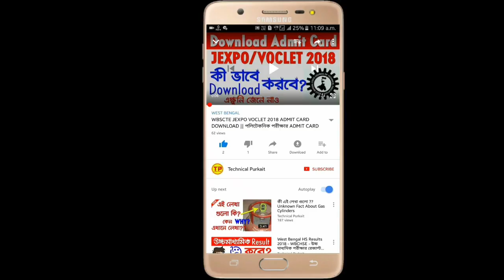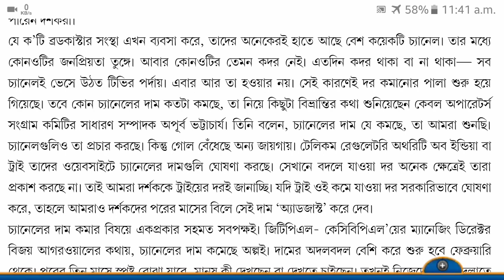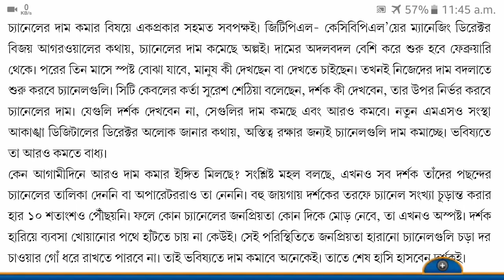TRAI New Rules For TV Channels in 2019 || টিভি চ্যানেলের দাম আরও কমছে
TRAI New Rules For TV Channels in 2019 || টিভি চ্যানেলের দাম আরও কমছে In this video I have discussed about the latest update about TV channel price. I hope this video will be very much helpful to you.

আমাদের ভিডিও যদি সত্যি আপনাকে সাহায্যে করে থাকে তাহলে আপনি যতোটুকু পারেন, অল্প হলেও আমাদের সাহায্য করুন।। Help us through UPI :-  aneekepurkait@upi
বন্ধুরা এই ভিডিওটি যদি তোমাদের অল্প হলেও ভালো লেগে থাকে, তাহলে Pls এক্ষুনি ভিডিও টি লাইক করো আর এই ধরনের আরও অনেক দরকারি ভিডিও পাওয়ার জন্য Technical Purkait চ্যানেলটিকে এক্ষুনি Subcribe করো।।